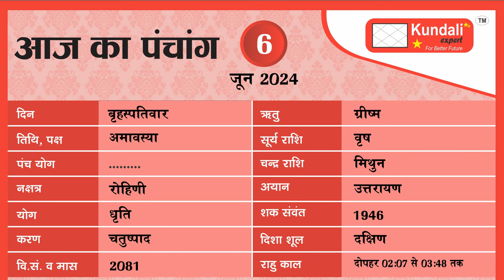Aaj ka Rashifal 06 June 2024 Aries to Pisces today horoscope in Hindi BY KM SINHA